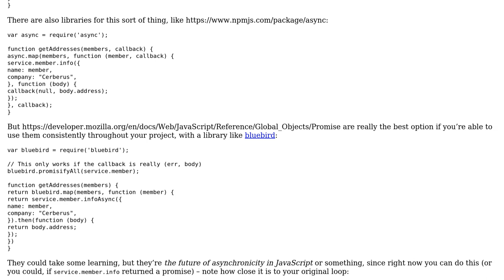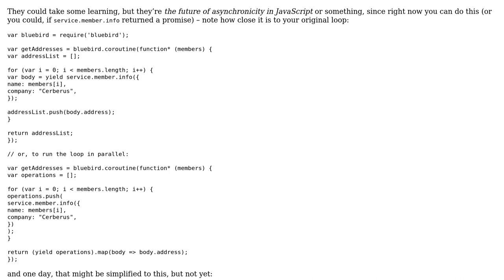Code Review: Synchronous loop with internal asynchronous calls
With thanks & praise to God, and with thanks to the many people who have made this project possible! You are responsible for your own actions.